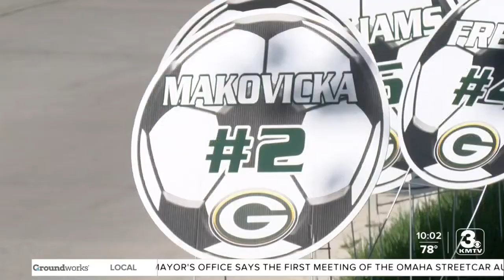'They’ve worked hard': Gretna girls soccer team makes winnning impact ahead of state championship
In Gretna, the support for the high school girls soccer team wasn’t hard to spot Monday afternoon.